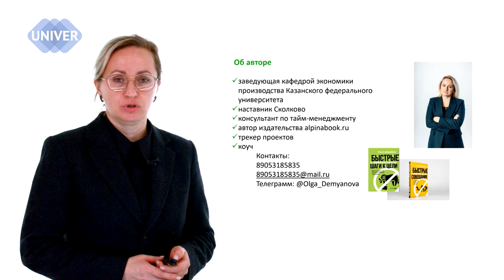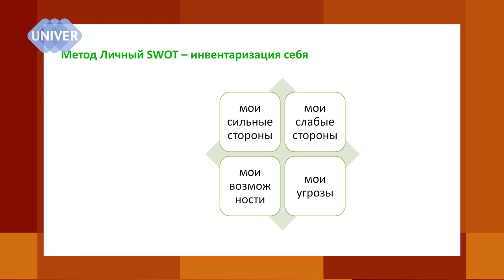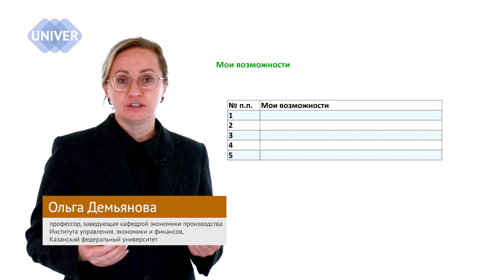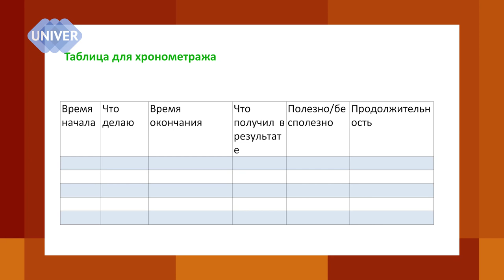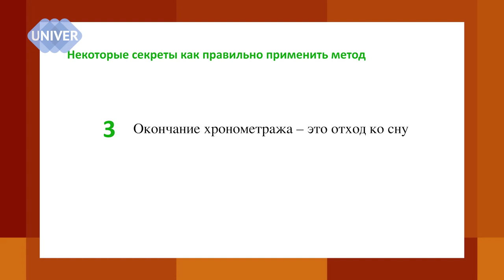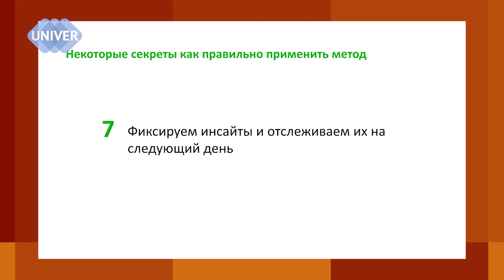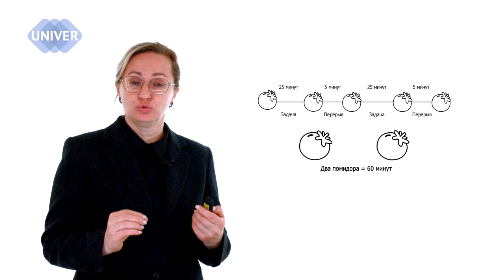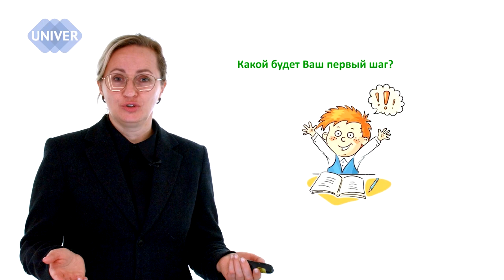Шаг 3: пересобираем текущие дела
Большинство из нас живет в жестком цейтноте, когда, кажется, что невозможно выкроить время на что-то важное в итак плотном графике… Однако, как говорят специалисты по тайм-менджменту, при внешней кажущейся загруженности, сквозь пальцы, как песок, утекает огромный временной ресурс.
В третьей части практической мини-лекции для тех, кто хочет привести в порядок свой личный тайминг, все успевать и не перенапрягаться профессиональными знаниями делится Ольга Владимировна Демьянова, доктор экономических наук, профессор, заведующая кафедрой экономики производства Института управления, экономики и финансов Казанского федерального университета